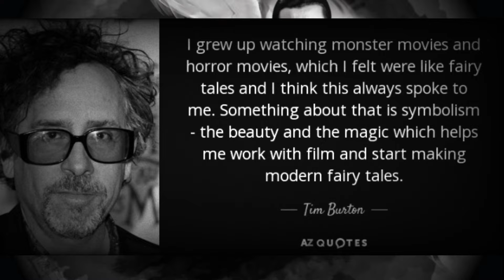Unimonsters Interview: The Top 5 Universal Monster Movies !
What are your favorite Universal Monster movies? Is it the classic, 'Frankenstein' ? Or maybe it's illustrious sequel, 'Bride of Frankenstein'? Maybe you think there is a lesser know horror film from the Universal vaults like Dracula's Daughter or The Black Cat that makes your Top Five list. I asked passionate fan and monster expert, Brian Rodriguez to name his top five definitive monster movies from the classic Universal era and as always, he brought his A-Game. So, did The Wolfman, Dracula and The Mummy make his list??? Let's find out.

Don't forget to check out Brian's beloved 'Unimonsters' on Instagram. It's a sanctuary for Universal Monster fans like no other.

To connect with Brian and celebrate the magic of the universal monsters, please go check out his instagram account